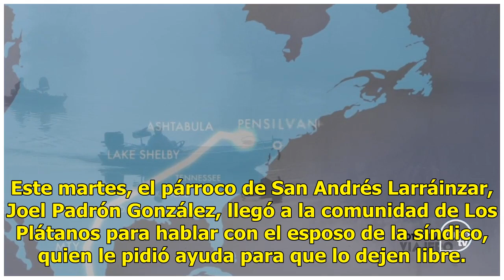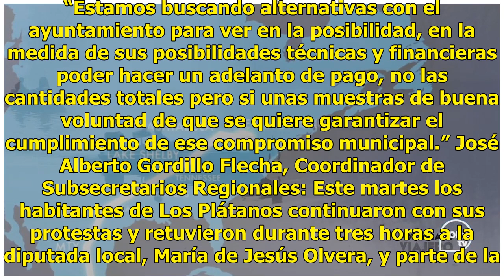Párroco visita a esposo retenido de la síndico de El Bosque, Chiapas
El 10 de mayo nació mi hijito el más pequeño. ¿Cuándo entraste aquí? Entré por ahí del domingo, por el 11 de mayo”, detalló Ramiro González Patishtán, esposo del síndico municipal de El Bosque, Chiapas. Desde hace 16 días Ramiro González Patishtán, esposo de la síndico municipal de El Bosque, Hermin...